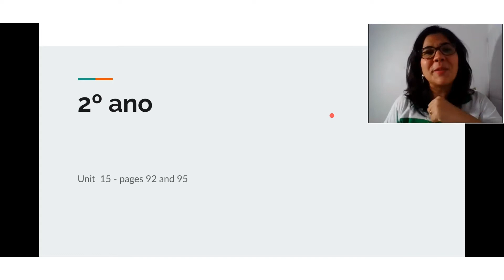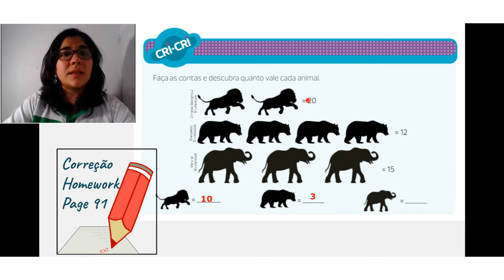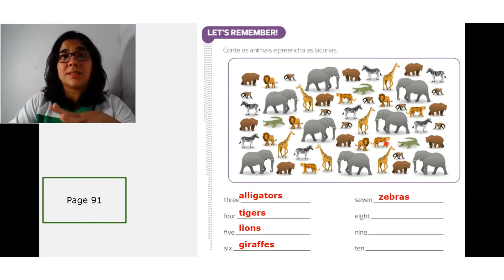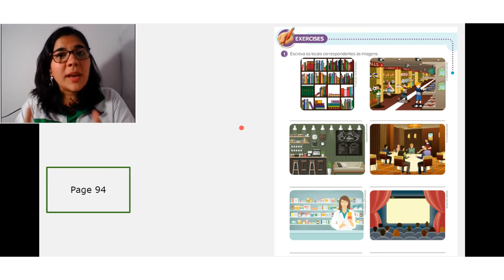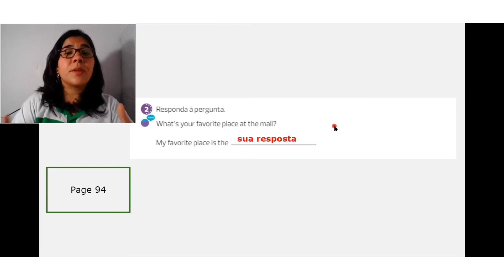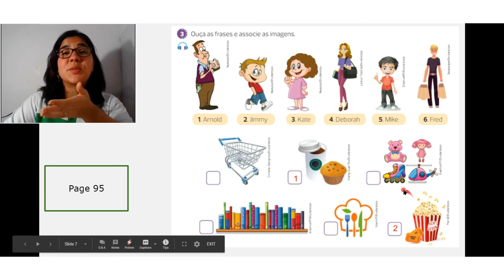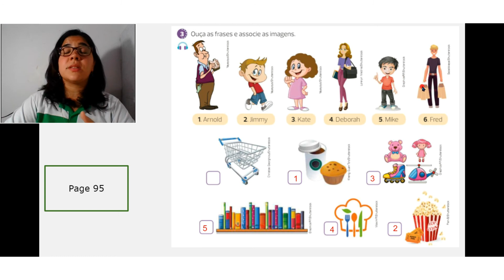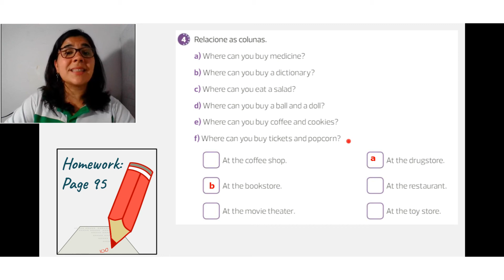2º ano 2 de dezembro